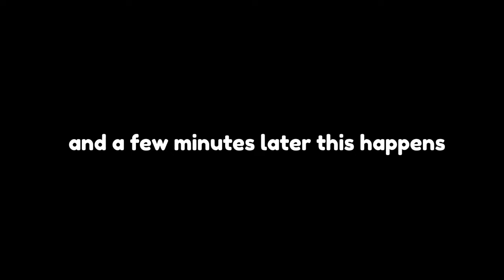I GOT FALSELY BANNED?! || Gorilla Tag Vr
Hertz: 60
Headset:Valve Index
Color Code: 0 9 6
Turn: Smooth Turn